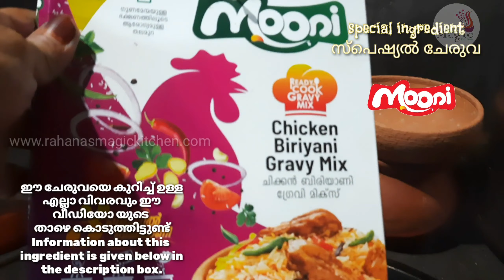മൂണി ബിരിയാണി ഇങ്ങനെയും ഉണ്ടാക്കാം| Mooni biriyani second type | Recipe by Rahana Khaleel